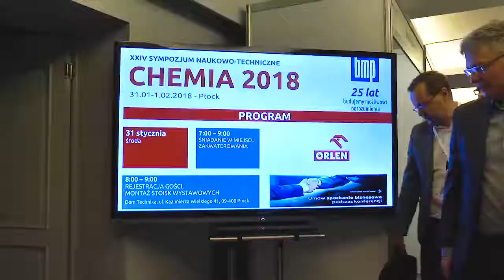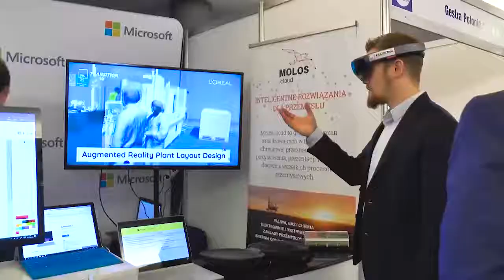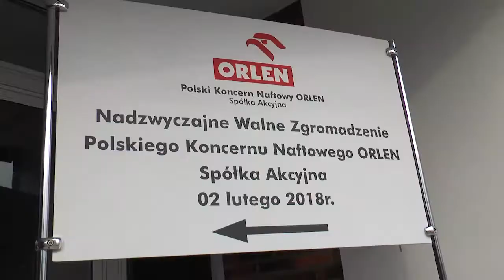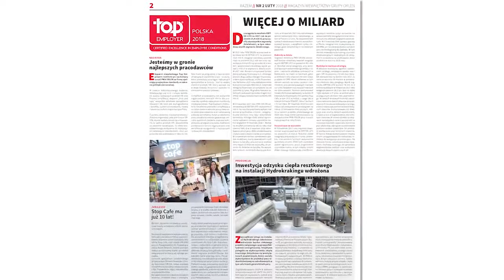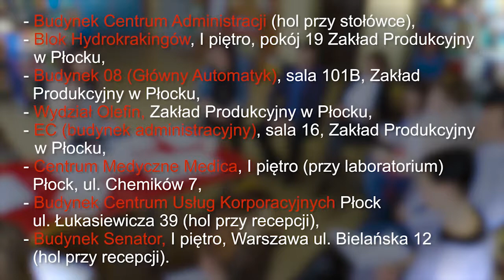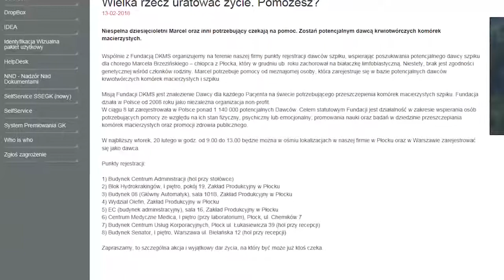Studio Grupy ORLEN 145